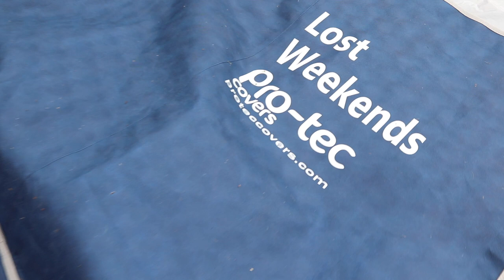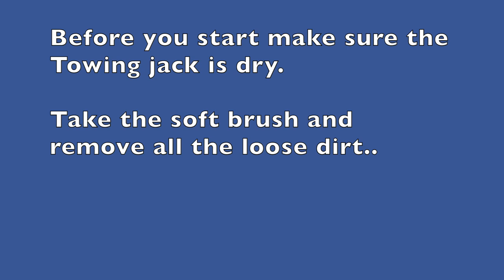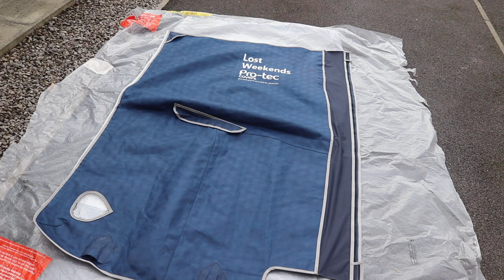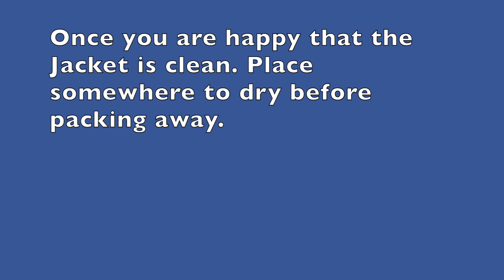Cleaning the Protec Caravan Towing Jacket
Phil shows you 2 solutions to clean your Protec Towing Jacket.